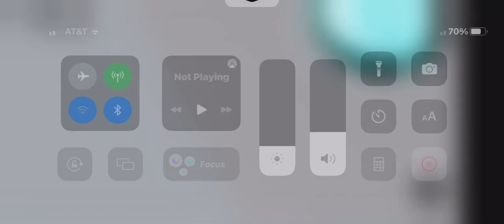I haf all troll face badges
I haf all troll faces badge
I will swoo you